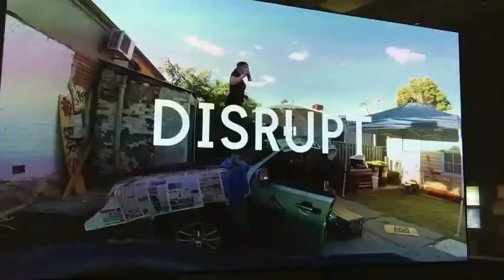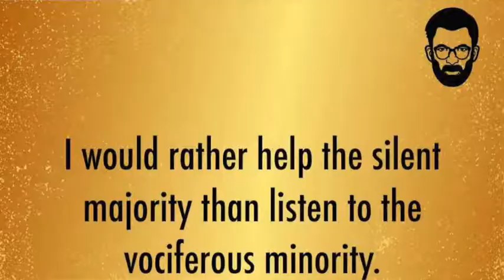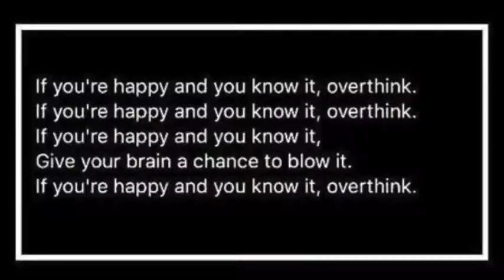Daily Donato #7 // Be Happy // Hygge // Vegan vs Ketosis vs Fad Diets // Running Guru Show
Hello everyone and welcome to my 7th instalment of the Daily Donato.

Yay, that makes it one week of me forming a new habit!

Thank you all so much for your kind support so far and wonderful positive comments which i talk about in this VLOG.

Let me know if you like this format and what length it should be? Or do you like the free flow irrespective of how long the VLOG is?

I also touch on the key ingredients for diets people may follow, whether it be Vegan, Ketosis or a new fad diet and what can help do better at our running and life.

For me, one of the key things is to be HAPPY!

Sounds simple, eh? Some came up with Hygge, which is a Danish thing "that took the world by storm" here.

Have you heard of Hygge? Are you following the Hygge lifestyle?